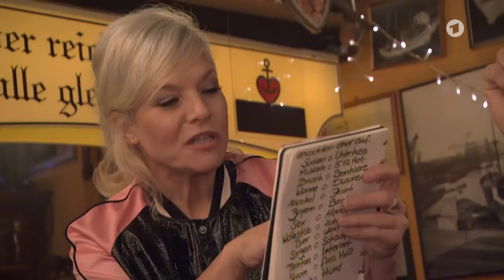Inas Nacht mit Florian David Fitz | Inas Nacht vom 24.11.2018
Inas Nacht mit Florian David Fitz | Inas Nacht vom 24. Nov 2018